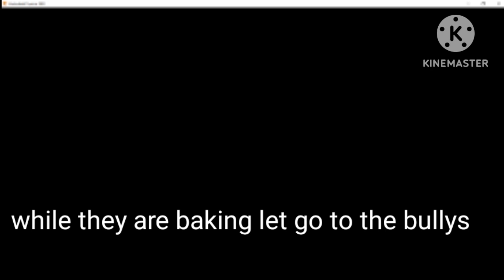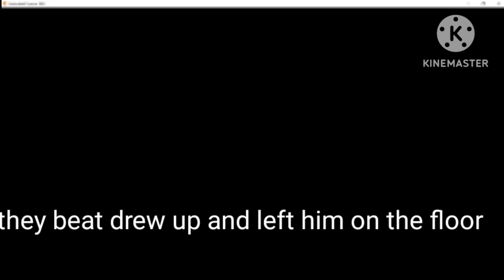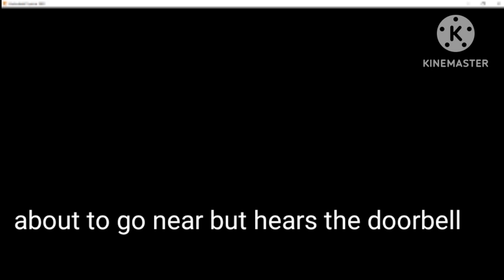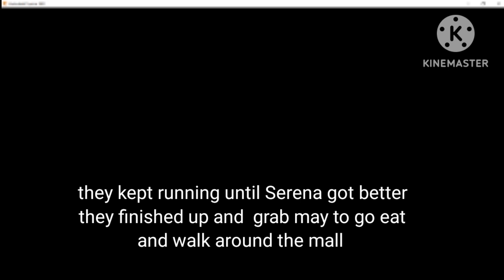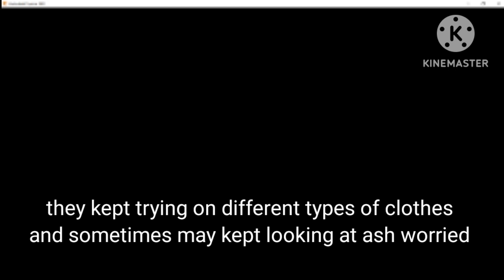Pokemon Kalos high episode 4